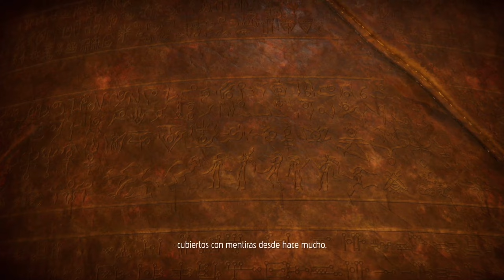La linterna del santuario - Oddworld Soulstorm Gameplay #16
Parte 16 del Gameplay de Oddworld Soulstorm, videojuego de plataformas, publicado por Oddworld Inhabitants para Nintendo PC, PS4 y PS5.

Jueguito gratis de Play Station Plus